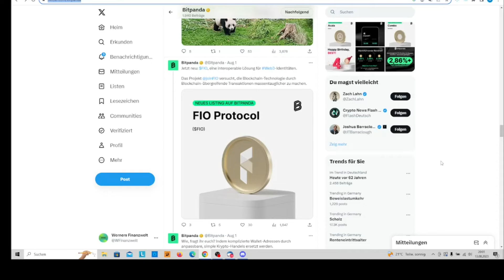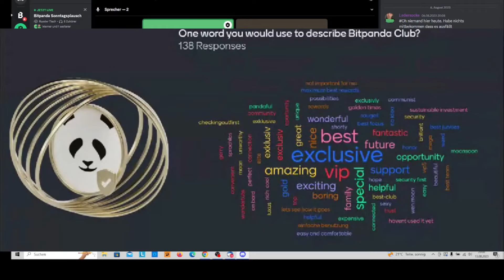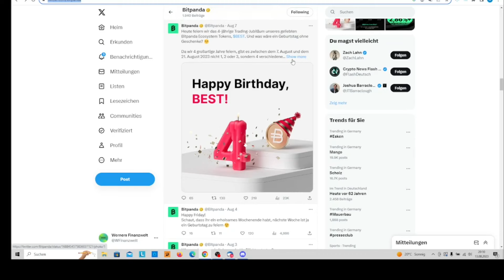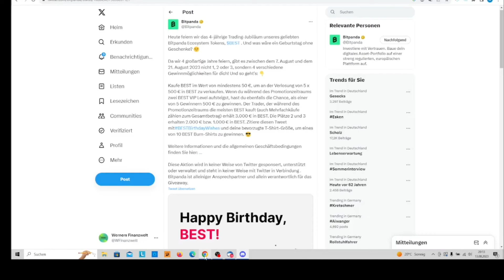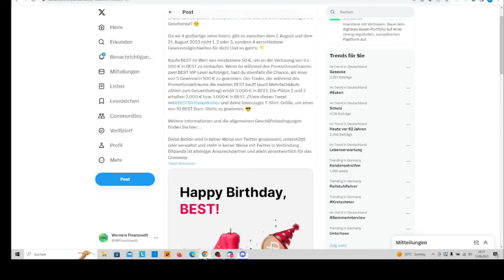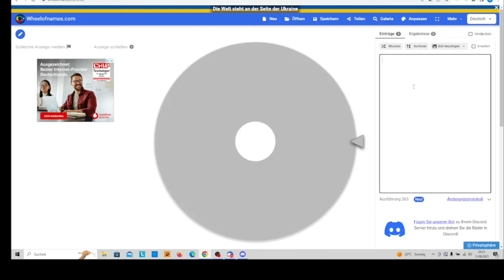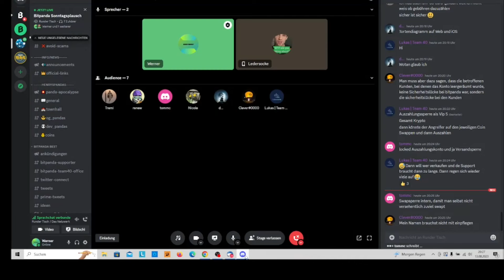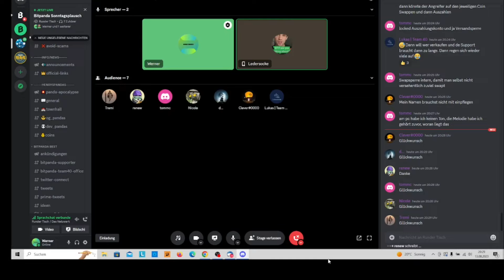Bitpanda Sonntagsplausch Aufzeichnung vom 13.08.23 Webinar/BEST Gewinnspiel/Neues Spotlight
In diesem Video erfährst du wieder neues von Bitpanda, Best, Pantos und aus der Community.

Viel Spaß

Alle hier angegebenen Informationen stellen natürlich keine Anlageberatung oder Kaufempfehlung dar!
Die Informationen habe ich aus meinen Erfahrungen als Privatanleger gewonnen und es handelt sich bei allen Aussagen um meine allgemeine Meinung.

Alles zum BEST Token findest du beim TEAM 40

Noch mehr coole Videos findest du auf dem Account von Darthmaul